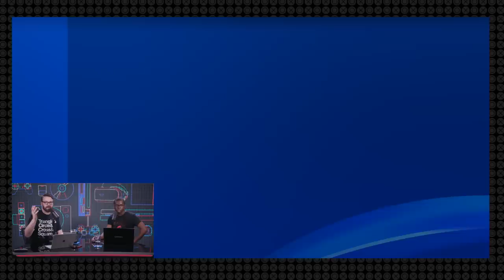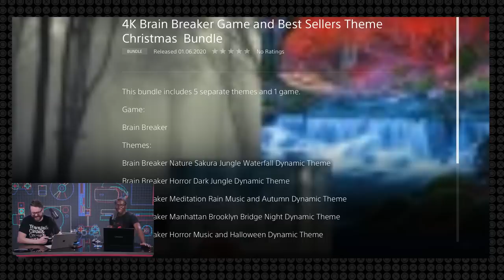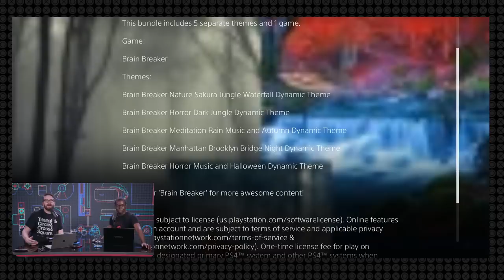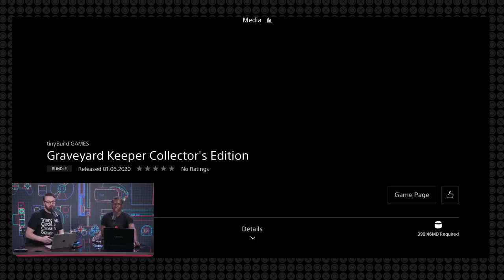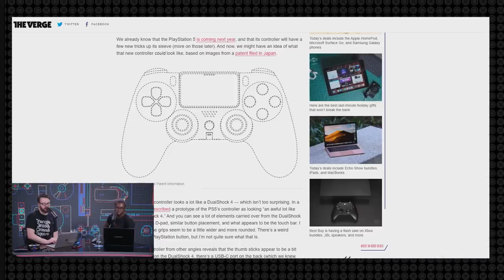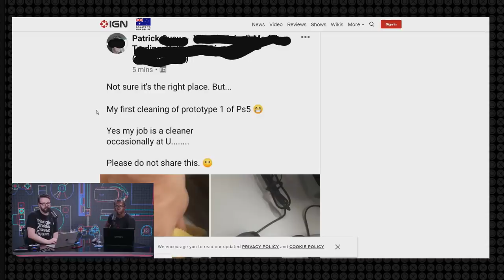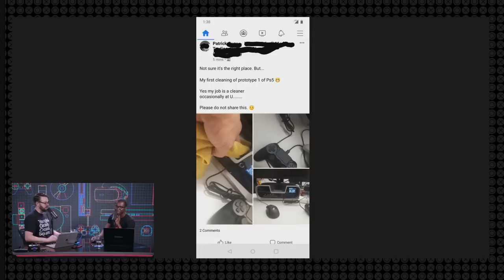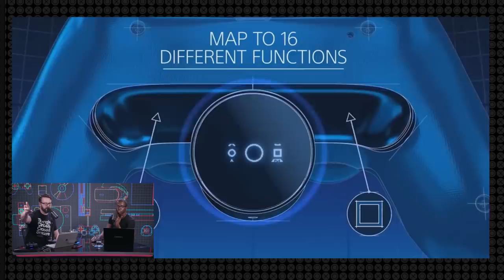PlayStation 5 Hopes, Dreams, and Rumors - PS I Love You XOXO Ep. 1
Blessing Adeoye Jr. and Greg Miller start Volume 2 of PS I Love You XOXO. What better way to begin than catching up on PS5 rumors, talking Trophies, and... well, podcasting for two hours about 104 PSN games, the PlayStation GOTY 2010, and more!

Time Stamps -
00:08:45 - Housekeeping
00:10:45 - Whatcha Playin? - Blessing
00:25:55  - Whatcha Playin? - Greg
00:44:10 - One Hundred and Four PSN Games(Ranked)
This Week’s X’s and O’s
00:51:35 - PS5 Watch
00:56:45 - Leaked Dev Kit Photos Reveal New Controller, Chris Priestman @ IGN
01:01:55 - PS5 and Xbox Series X GPU specs leak, Richard Leadbetter @ Digital Foundry
01:13:25 - CES? Eddie @ GameSpot
Reader Mail
01:16:50 - Which exclusive of Sony’s do you think is most likely resurrected for the launch of the PS5 sort of like Killzone for the PS4?  -Mitchell George
01:23:54 - Simple question to start of the year - what are your gaming goals/resolutions this year? - Alex
01:34:30 - Do you think The Last Of Us Part 2 will be better than the first? - Chris Childers
01:39:30 - What do you guys think of the next step for Naughty Dog after being done with TLOU2, will they release another Uncharted game or a new IP? - Ryan Amoudi
01:41:20 - What is the thing that keeps bringing you back to playstation? - Alexis Camacho
01:45:45 - Playstation’s Greatest Hits
01:52:50 - PSN Profile of the Week - Merkcity64
02:03:45 - Days Without Patapon 2
End of show - 02:05:35